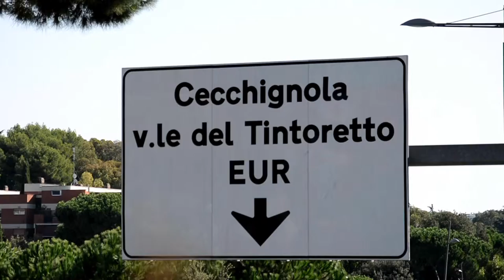free stock footage / repertorio video immagini generiche / roma laurentina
traffico a roma in via laurentina e segnaletica stradale